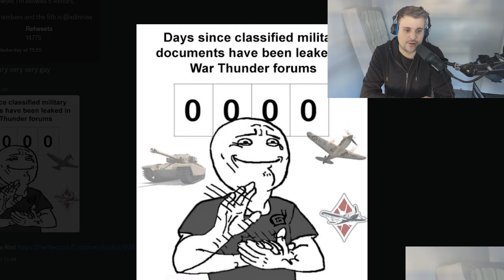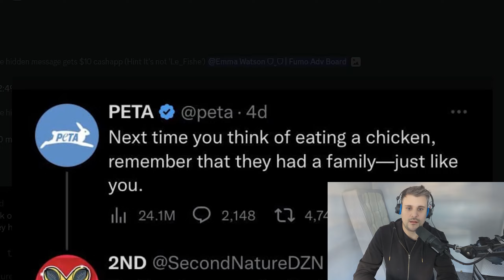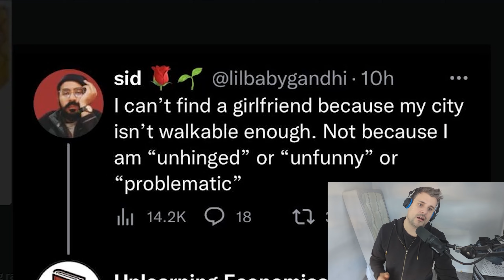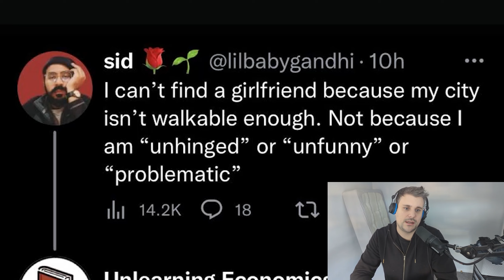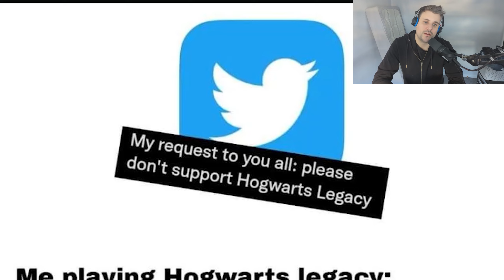WHAT Hoi4 REALLY Stand For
Welcome to my latest Feedback memes video! In this video, I'll be bringing you a compilation of the funniest memes from TikTok, Discord, and other platforms, in a meme review format. I'll be sharing the best memes and trying not to laugh as I present them to you.

I'll be covering a variety of memes, including HOI4, WW2, Ohio, Rap and even "How to devide Africa" memes, and many more. I'll be sharing my thoughts on each meme and how they relate to the current trends and events.

Sub to MEMES channel:   @FeedbackIRL